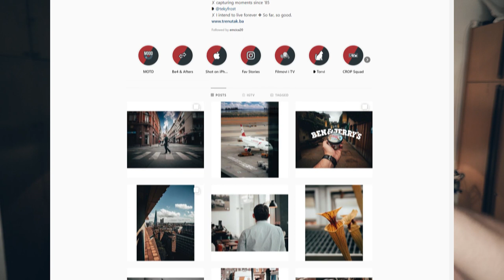The WEIRDEST Instagram Grid you've seen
Just did a reset on my Instagram account and wanted to do something completely different, check it out; )

My stuff:

18-105mm f3.5-5.6 (very adaptable)
50mm f1.4 (killer lens)